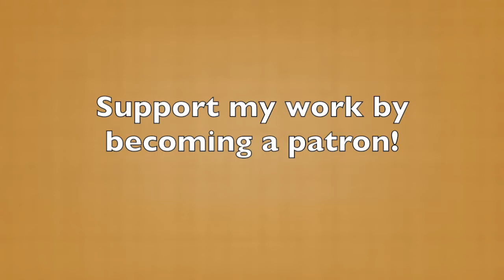Learn Danish for Beginners! Two Little Gardeners, Picture 13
In this video, you will learn new vocabulary, words and phrases by describing pictures! Enjoy!